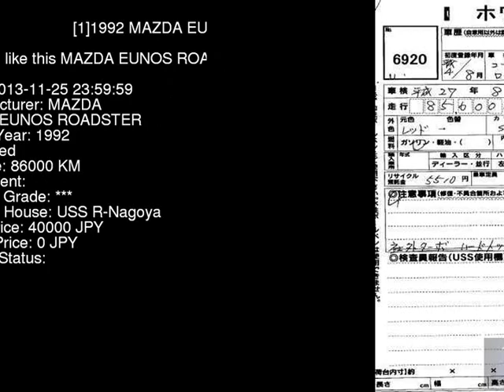1992 MAZDA EUNOS ROADSTER NA6CE - Japanese Used Car For Sale Japan Auction Import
1992 MAZDA EUNOS ROADSTER  NA6CE - Japanese Used Car For Sale Japan Auction Import NA6CE,MAZDA,EUNOS_ROADSTER,jdmvip,vip,jdm,cars,japan,jdmvip.com,japanesecars,usedcars Japanese Used JDM Car For Sale At Auction in Japan for Import